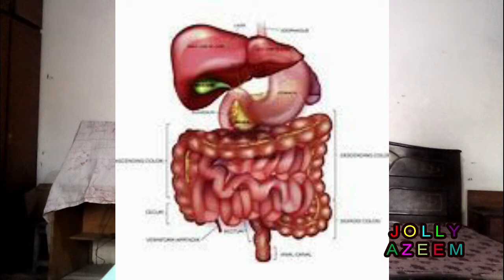10 adtain jo damagh ko nuqsan pohnchti hain|10 bad things/habits for nervous system by jolly azeem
friends this video is contained on top ten bad things and habits that damage your brain mind and nervous system all brain disease like brain tumer , hamrige ,brain stroke and headache cause by these bad habits and things.

dosto is video main mai ne app logon ko das 10 aesi gandi adtain btain hai jo kay damagh ki sehat kay liye intihai nuksan da hain,in say aap ko damagh ka cancer,tumer,brain hammrij aor constant headache sardard ho skta hai .

10 habits that damage your brain health and cause of constant headache,
10 bad lifestyle habbits foods for nervous system by jolly azeem,
unhealthy brain symptoms and home treatment in urdu/hindi by jolly azeem,
10 worst habits for your brain hommeriage cancer tumer headache,
top ten 10 brain damaging habits you may want to quit by jolly azeem,
brain function,
types of brain disease and treatment in urdu/hindi by jolly azeem,
brain anatomy,
brain parts and functions,
brain stem,
10 amazing facts about the brain,
10 ten  brain facts,
top ten 10 bad facts about brain,
10 interesting facts about the human brain in urdu/hindi by jolly azeem,
top ten 10 interesting facts about the brain psychology,
fun facts about brain in urdu/hindi by jolly azeem,
top ten 10 facts about brain power adn damage,
interesting facts about the brain and learning,
10 habits cause brain stroke symptoms adn treatment by jolly azeem,
brain stroke causes,
brain stroke recovery,
types of brain stroke,
what are the three main causes of strokes,
brain stroke prevention,
types of stroke,
homorrhage meaning in urdu,
top ten habits and foods cause hemorrhage and its treatment and symptoms,
top ten foods and habits that damage brain and cause brain tumor,
10 das gandi adtain jo damagh ko nuqsan pohnchti hain in urdu/hindi by jolly azeem ,
10 bad things and habits for brain mind nervous system in urdu/hindi by jolly azeem |
Dimag/zehn/hafza ko tez karnay wali 3 ghazain| Three foods that increase brain power by jolly azeem|